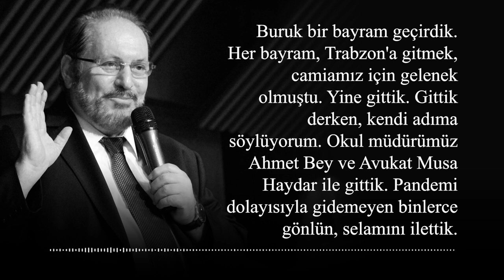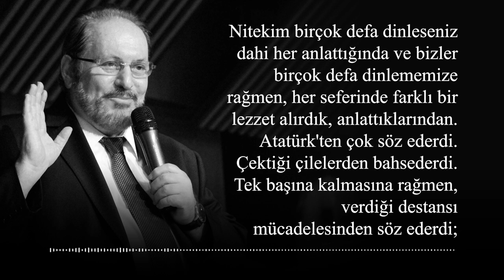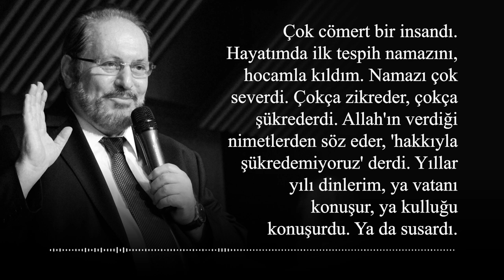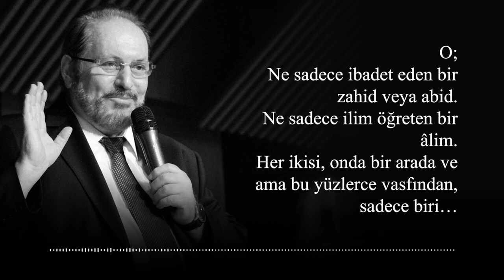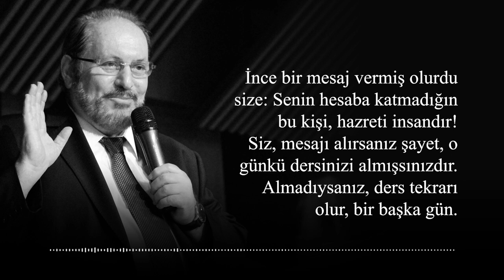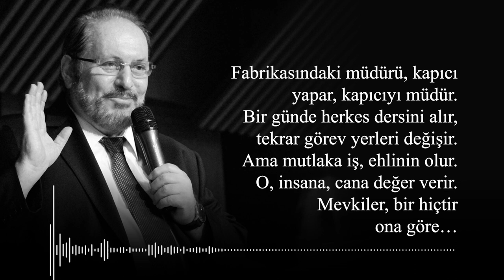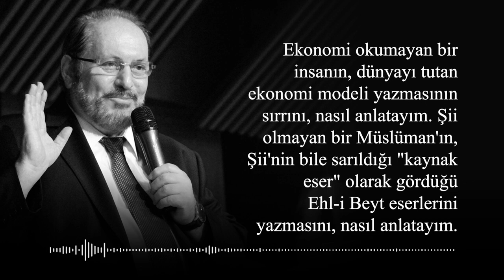2020 Prof. Dr. Haydar Baş için yenimesaj tv / Haydar Hoca Ol Anla!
Yeni Mesaj Gazetesi yazarlarından Yusuf KARACA'nın 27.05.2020 tarihinde Prof. Dr. Haydar Baş için kaleme aldığı, Haydar Hoca ol anla! başlıklı yazısı.